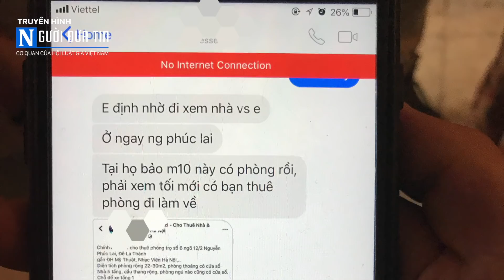Nữ sinh trường Sân khấu bị sát hại khi đi xem nhà trọ buổi tối